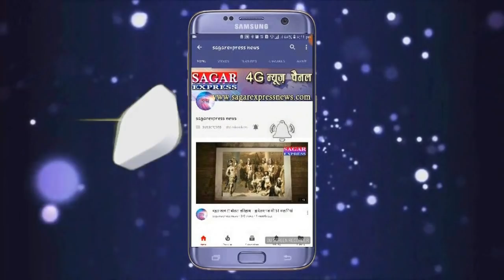देवरी बुन्देलखंड धरती की इस महिला थानेदार की आवाजऔर गाना देश में वायरल हो गया कोरोना वायरस प्रहरी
देवरी -बुन्देलखंड के धरती की इस महिला थानेदार की आवाज और गाना देश में वायरल हो गया -कोरोना वायरस प्रहरी